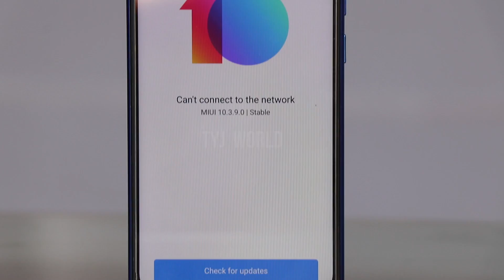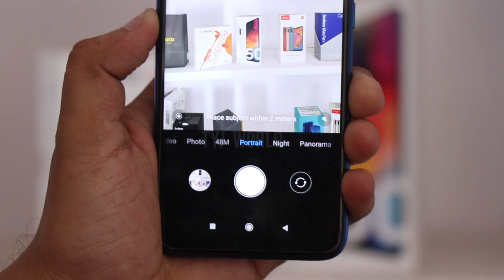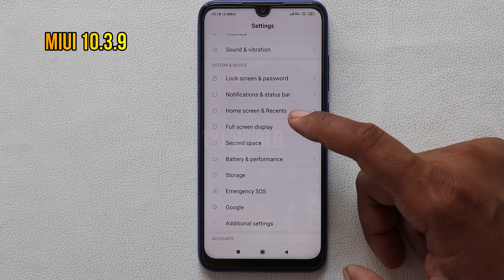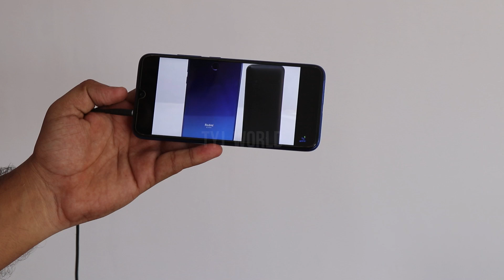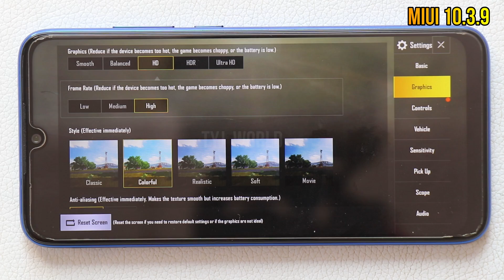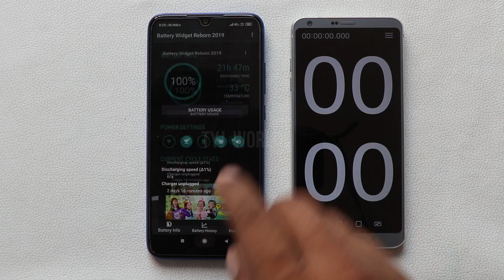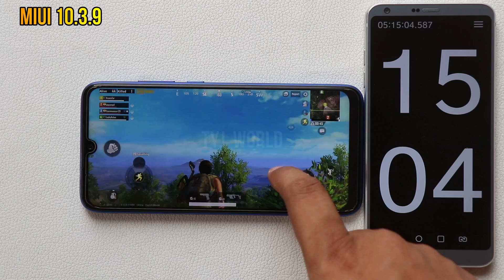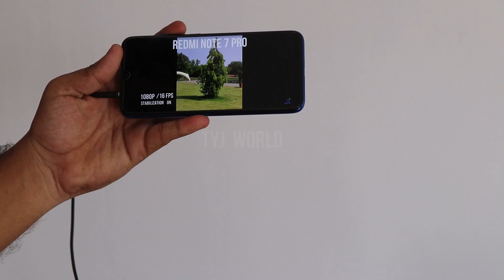MIUI 10.3.9 - REDMI NOTE 7 PRO VIDEO LAG FIX?CAMERA